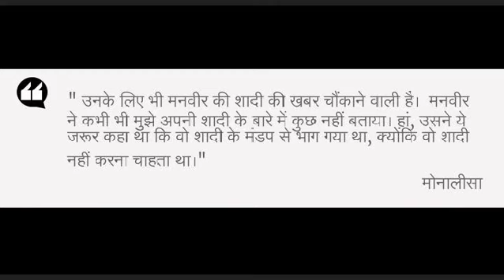bigg boss 10 truth behind manveer gurjar marriage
बिग बॉस 10 के विनर बनने के बाद मनवीर गुर्जर के बारे में यह खबर आई कि वह शादीशुदा है। दरअसल, हमेशा से शो में खुद को सिंगल बताने वाले मनवीर की शादी वाला वीडियो सोशल मीडिया पर बड़े जोरों से वायरल हो रहा है।

मीडिया में आई खबरों के मुताबिक मनवीर की सिर्फ शादी ही नहीं हुई है बल्कि उनकी 5 साल की बेटी भी है। वायरल हो रहे इस वीडियो में मनवीर घोड़े पर चढ़ते हुए भी नजर आ रहे हैं।